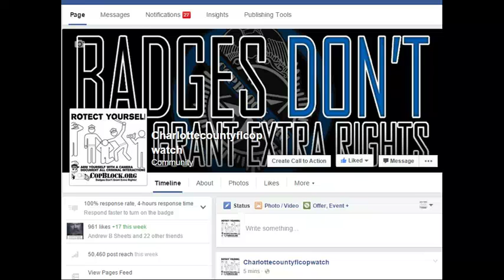TRUMP SAID HILLARY CLINTON IS PROTECTED BY RIGGED SYSTEM,SHE GOT OFF THE CHARGE AGAIN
LEOAFFAIRS,
NORTH PORT,FLORIDA,POLICE,
sheriff,corruption,charlotte County,
florida,cop,police,pastor,stalking,COPWA­­TCH,COPBLOCK,